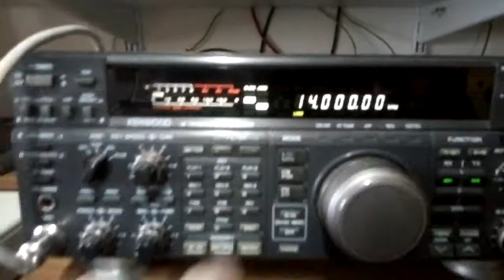Probleme TS850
Problème avec mon TS850. Lorsque je le coupe et que je le remets en marche tous les filtres s'activent et il reviens toujours sur 14.000 Mhz
Si quelqu'un a une idée du problème.